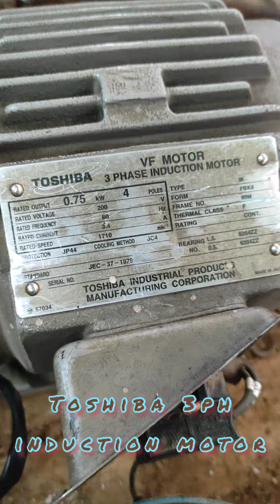TOSHIBA 3PH INDUCTION MOTOR BEARING CHANGE (THREE PHASE) (NTN BEARING)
kaise induction motor k bearing change kiya jata hai
REPLACE NEW BEARING IN INDUCTION MOTOR
NTN BEARING